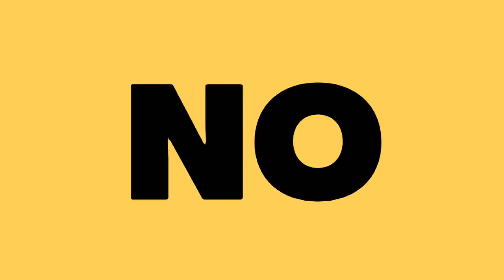¿QUE PASO EN CHINA CON ESTOS IDOLS? LISA, JACKSON, TAO Y VICTORIA SE VEN INVOLUCRADOS EN CHINA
ABREME NO TE VAS A RREPENTIR
En este video te cuento todo el escandalo en el que se involucraron algunos idols de kpop dentro de China y de la respuesta de estrellas del entretenimiento asiático antes el escandalo que surgió por el algodón que se produce dentro de China y que algunas marcas globales decidieron ya  no comprarlo, estos idols decidieron dar su respuesta y dejar de trabajar con estas marcas, Jackson Wang, Tao ex integrante de Exo y Victoria de FX fueron los idols que desataron las opiniones de los internautas de Corea y China, así como Lisa de Blackpink su nombre fue involucrado debido a su participación en  Youth With You un programa de China.

Te quiero  😜😚😎